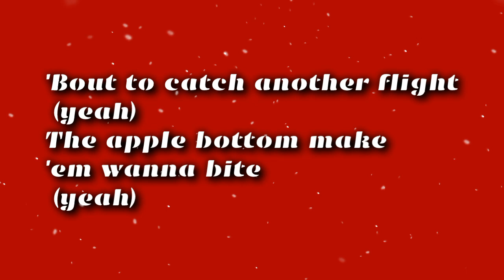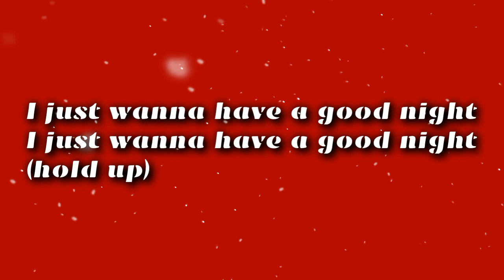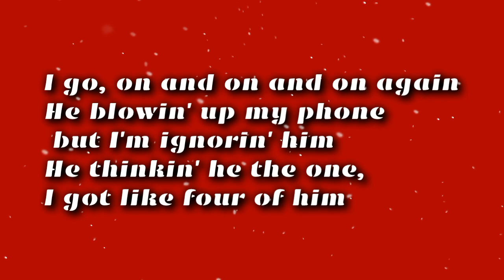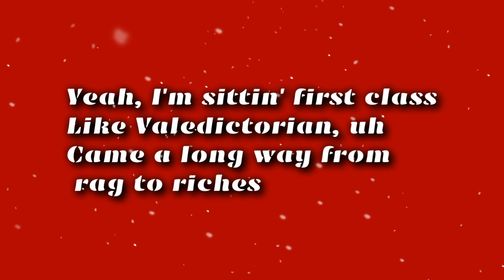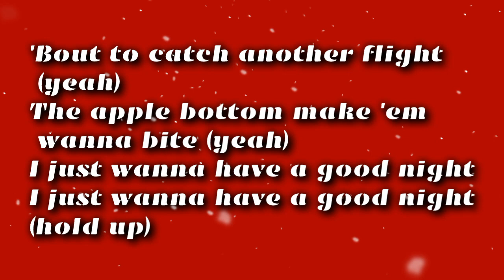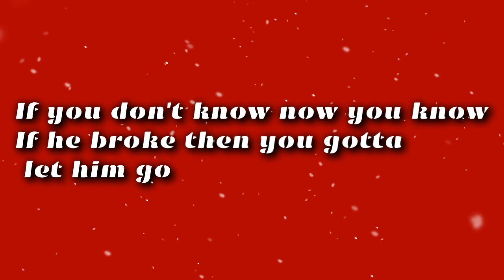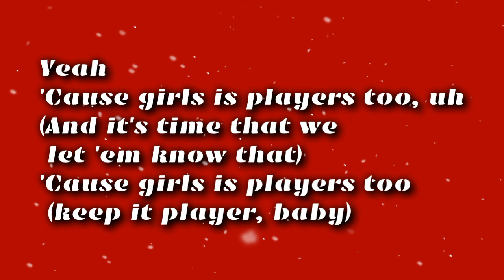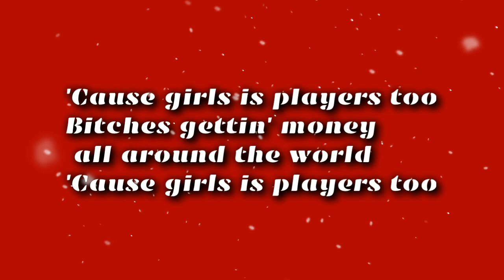Player - Coi Leray (unofficial lyrics video)